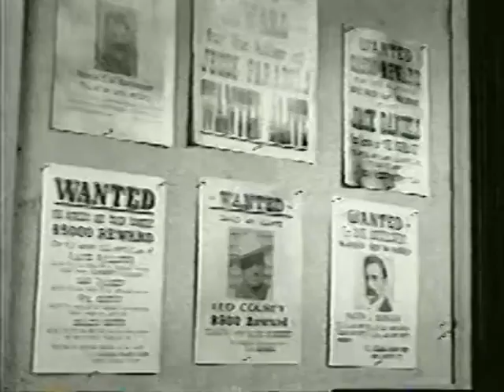Outlaws - Ballad for a Badman - Part 1 (Season 1 Episode 2) | BestDomainVidz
Outlaws - Ballard for a Badman - Season 1 Episode 2 (Part 1) (1960)

Outlaws is an NBC Western television series, starring Barton MacLane as U.S. marshal Frank Caine, who operated in a lawless section of Oklahoma Territory about Stillwater. The program aired 50 one-hour episodes from September 29, 1960, to May 10, 1962. The first season was shot in black-and-white, the second in color. Co-starring with MacLane in the 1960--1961 season was Don Collier as deputy marshal Will Foreman. In the second season, MacLane left the program, and Collier was promoted to full marshal, with Bruce Yarnell joining the cast as deputy marshal Chalk Breeson. Jock Gaynor appeared in the first season as deputy Heck Martin, the on-screen nephew of Will Foreman. Slim Pickens appeared as "Slim" in the second season.[1] Judy Lewis also appeared the second season as Connie Masters, an employee of the Wells Fargo office in Stillwater.[2]
The dog who appeared in Walt Disney's Old Yeller was also cast in The Outlaws.[3]
Others who appeared on the program on at least three occasions were Vic Morrow, Cliff Robertson, Pippa Scott, and Harry Townes. In addition, John Anderson, Edgar Buchanan, Jackie Coogan, Bruce Gordon, Robert Harland, Robert Lansing Cloris Leachman, Robert Karnes, Brian Keith, Larry Pennell, Chris Robinson, William Shatner, Ray Walston, Jack Warden, and David Wayne each appeared twice in the series.[2]
In the first season, Outlaws episodes were told from the view of the outlaws. James Coburn starred on February 16, 1961, as "Culley", a confused young outlaw who wants to repent. He stops on a chase from the law to help a blind elderly man played by Henry Hull. Judson Pratt appeared in the episode too in the role of Daggott. For the second season, telecast in color, the stories were told from the standpoint of the lawmen.[2]
On October 27, 1960, in the segment "The Rape of Red Sky", veteran western film star Roscoe Ates appeared as a bartender; others in the episode were Patricia Barry as Aimee, Jackie Coogan as Corbett, and Skip Homeier as Gabe Cutter. Homeier also appeared that season in his own NBC detective series Dan Raven.[4]
A two-part segment entitled "Starfall" aired on November 24 and December 1, 1960, with guest stars John Anderson, Edgar Buchanan, Pippa Scott, Cloris Leachman, James Millhollin, William Shatner, and Jack Warden.[5]Johnny Washbrook, the child actor from My Friend Flicka appeared as Vince Nickels, along with character actor J. Pat O'Malley in the 1960 episode "The Quiet Killer". In another two-parter on January 26 and February 2, 1961, entitled "The Daltons Must Die", Charles Carlson, Robert Lansing, and Larry Pennell played the Dalton brothers, Grat, Frank, and Robert Dalton, respectively.[6] In another 1961 episode "The Brathwaite Brothers", Conlan Carter, later on ABC's Combat!, appeared as the outlaw Perry Brathwaite. Barbara Stuart appeared as Juno in the 1961 episode "Roly".[7]John M. Pickard, formerly of Boots and Saddles, appeared as Wick Boley in the 1961 episode, "Return to New March."[8]
On May 4, 1961, the series aired the episode "Sam Bass" about the outlaw Sam Bass, with Jack Chaplain in the guest starring title role; Gregg Palmer appeared in the episode as Heff. Bass was shot on July 19, 1878, and died two days later on his twenty-seventh birthday in Round Rock, Texas, north of Austin, after having been betrayed by an associate.[9] Cliff Robertson starred in the title role and wrote the episode "The Dark Sunrise of Griff Kincaid", which aired on January 4, 1962. The costars were Ed Asner, Nancy Kulp, and Reta Shaw.[10]
Outlaws was filmed in both Bronson Canyon and Griffith Park in Los Angeles.[2] The series aired at 7:30 Eastern on Thursday. Its principal competition in the first season were two situation comedies, Guestward, Ho!, starring Mark Miller, Joanne Dru, and J. Carrol Naish, and The Donna Reed Show on ABC. In the second season, the long-running The Adventures of Ozzie and Harriet replaced Guestward, Ho!. Chill Wills's Frontier Circus western series aired during the same hour from 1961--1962 on CBS.[11]
"Outlaws was a good western for television, but it never got the respect it deserved, and like many other westerns during the early 1960s, it got ran over by the cop and sitcom shows", wrote Ronald Jackson and Doug Abbott in the book Fifty Years of the Television Western.[1]
Don Collier thereafter appeared for four seasons from 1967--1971 as the ranch foreman in another NBC western, The High Chaparral with co-stars Leif Erickson, Linda Cristal, Cameron Mitchell, Mark Slade, and Henry Darrow.